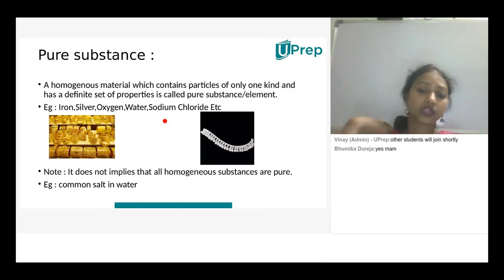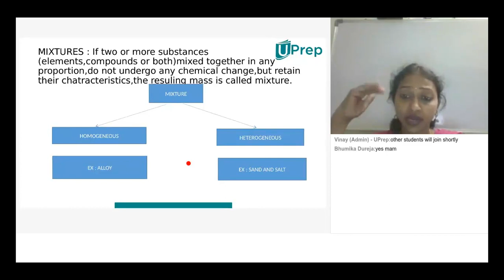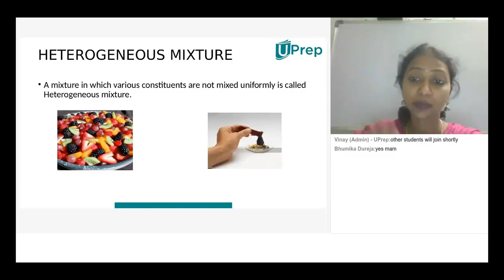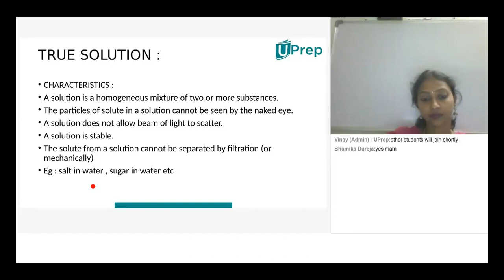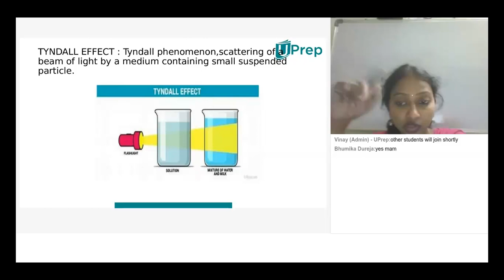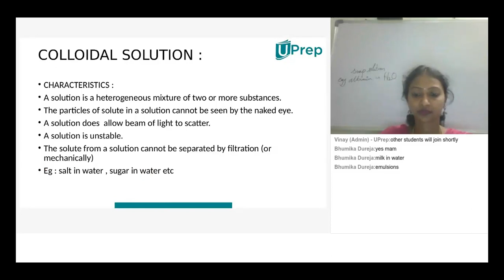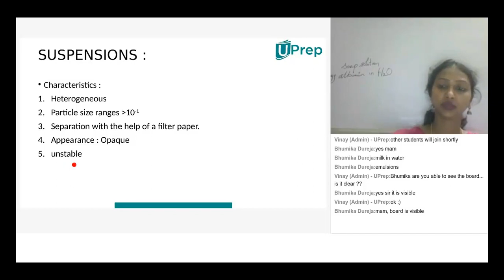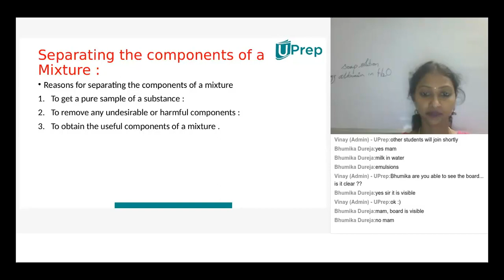Pure Substances | Is Matter Around us Pure | Chem | Class 6 | UPrep | IIT JEE/NEET/NTSE/NSO